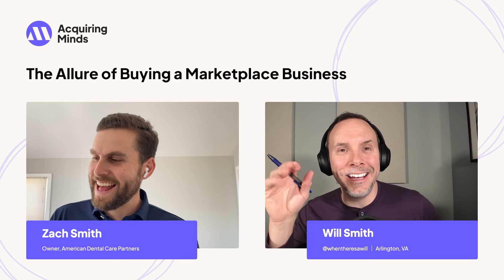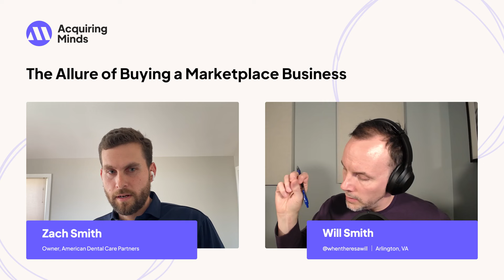The Allure of Buying a Marketplace Business | Zach Smith Interview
One type of business I bet you haven't considered buying: A dental savings plan. Zach Smith bought a business that has paying members, the consumers, on one side. On the other are the dentists who agree to serve its members at a discounted rate. Zach saw it as fundamentally a marketplace business, which he knew something about after having worked at Uber for 7 years. Good business-buyer fit. Zach also saw downside protection. The business is actually on the decline, so a turnaround. But listen for Zach's risk analysis, where he concludes that even if he's unable to arrest the decline, he'll at the very least get his money back. A conclusion that gave him the comfort necessary to buy the 30-year-old business. Here's Zach Smith, owner of American Dental Care Partners.

00:00:00. Zach’s background at Uber
00:09:01. Zach leaves Uber and considers his future
00:12:17. Zach’s search parameters
00:17:13. Zach explains marketplace businesses
00:26:21. American Dental Care: the business he acquired
00:36:51. Financial history of the business
00:42:46. Competition in the industry
00:47:59. Changes post-transition
00:54:45. Pitching services to dentists
00:59:05. Terms of the deal
01:08:57. Doing a stock sale instead of asset sale
01:11:56. Exploring growth potential and market dynamics
01:18:54. Reflecting on the turnaround journey

CONNECT with the Acquiring Minds podcast, socials, etc.

ABOUT Acquiring Minds
Acquiring Minds is a podcast about buying businesses. Acquiring an existing business is an awesome opportunity for many entrepreneurs, and host Will Smith talks to the people who do it. New episodes 2x per week.